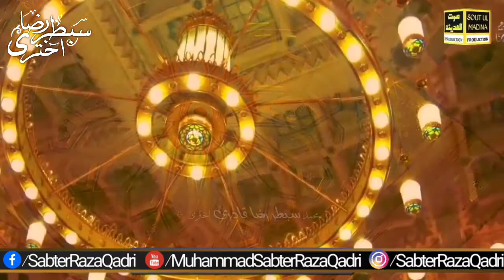Muhammad Hamare Bari Shan Wale || Sabter Raza Qadri Akhtari